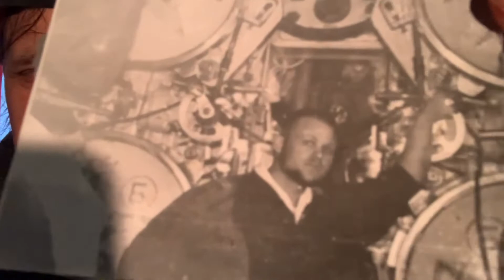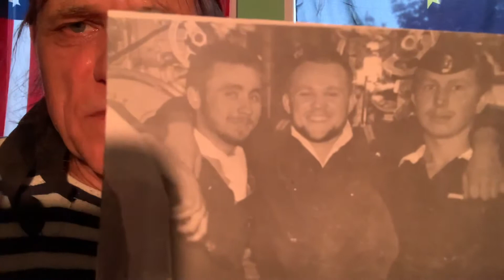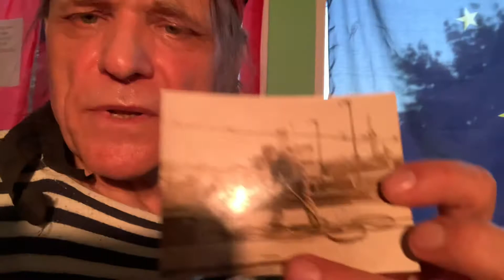День Военно-Морского Флота, 25 Июля, 2021. Северный Флот, подлодки, 1974-1977, Лиинахамари, Видяево.